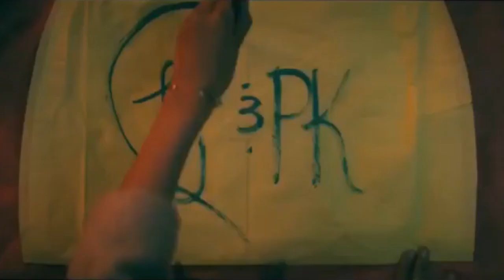yours | lara jean & peter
𝙖𝙧𝙩𝙞𝙨𝙩: Ella Henderson
𝙨𝙤𝙣𝙜: Yours
𝙛𝙖𝙣𝙙𝙤𝙢: To all the boys